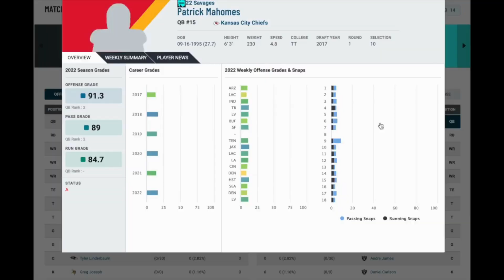The All 22 Podcast #040 Baker Mayfield, Jonathan Taylor, Preseason Week 2, & NFC South Hidden Gems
Chris and Ray give the latest takeaways from week 2 of the Preseason. What's next for Baker Mayfield and Jonathan Taylor? And who are the hidden gems of the NFC South?